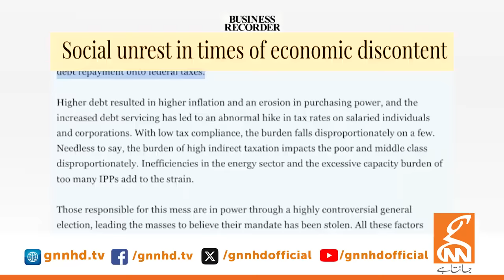Sheikh Waqas Akram Breaks Big News